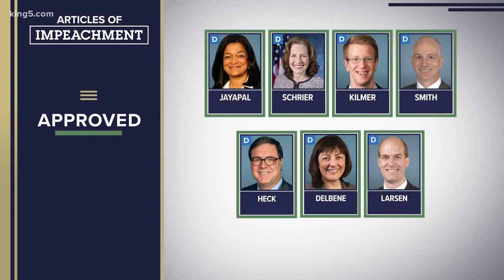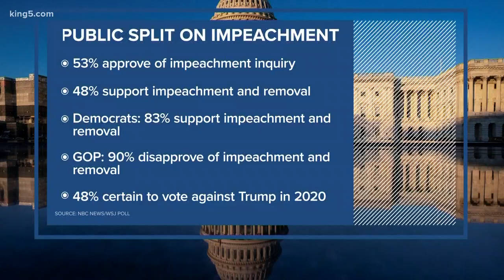U.S. House votes to impeach President Trump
A majority of House Democrats voted to impeach President Donald Trump.